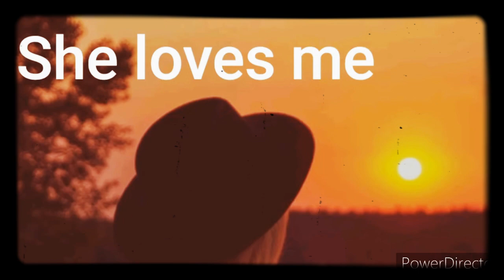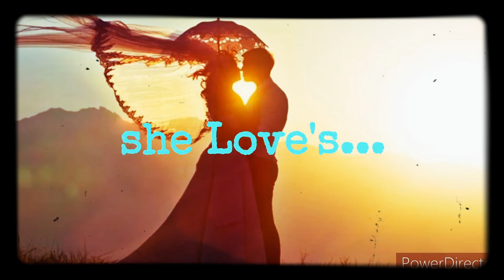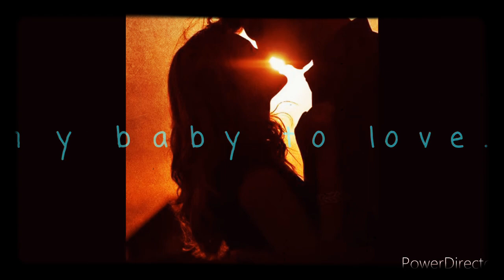She Love's me by peabo Bryson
This song is dedicated for my wife.. Happy Valentine's day...
I love you so much. God bless you always..